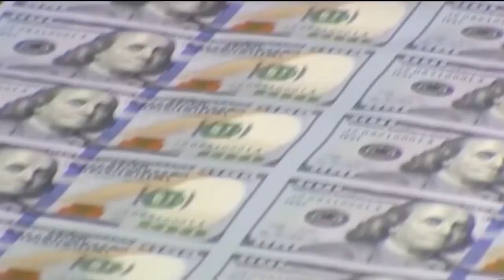Milwaukee council approves sales tax hike as part of plan to avoid bankruptcy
The sales tax in Milwaukee will go up 2 cents per dollar next year after the Common Council voted Tuesday to raise the rate as part of a bipartisan plan to avoid bankruptcy.

City leaders who pushed for approval of the higher sales tax warned of looming deep cuts to core services, including police and fire protection. Opponents objected to strings attached to additional state funding, including curbing spending on diversity, equity and inclusion efforts.